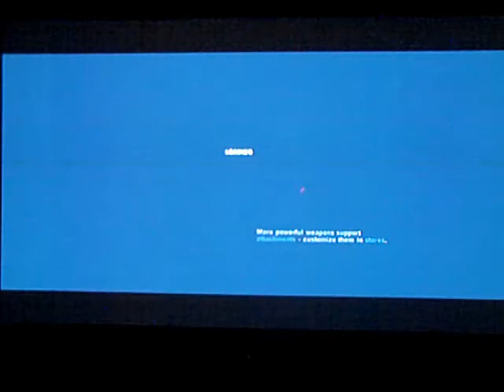Far Cry 3: Let's Play w/ Cade, Nate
Cade and Nate play Far Cry 3!